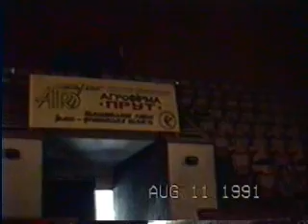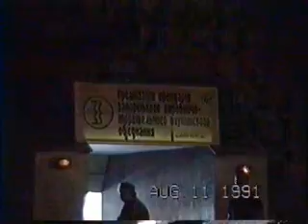91 Червона Рута - Ч. 1/? - Фестиваль - Запоріжжя - Приїзд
Червона Рута Фестиваль - 1991 - Запоріжжя

Україна Українці Ukraine Ukrainians Oekraïne Oekraïner ukrainas Ukrayna Ukraynalılar ukraina ukrainiar Украіна украінцаў Украйна украинците Ucraïna ucraïnesos Ukrajina ucraini Ukrajinaca Ukrajina Ukrajinci Ukrainere Ukraina ukrainlased ukraiņi ukrainalaisia Ukrainiens Ucraína Ukrainer Ukrajna ukránok Ucraina Украина Ukrainan Ukrainos ukrainiečių Ukraini ukrainere Ukraińcy Ucrânia ucranianos Ucrania ucranianos ucraineni Ucraína ucraínos Украјина Ukrajina Ukrajinci Ukrajini ukrainare Ukrainiens Ikrèn Ukrenyen Úkraína Úkraínumenn Úcráin Украина Iwcraniaid Wcráin أوكرانيا أوكرانيا Ուկրաինայի ուկրաինացիներ Ουκρανία Ουκρανοί اوکراین اوکراین ยูเครน یوکرائن یوکرینی